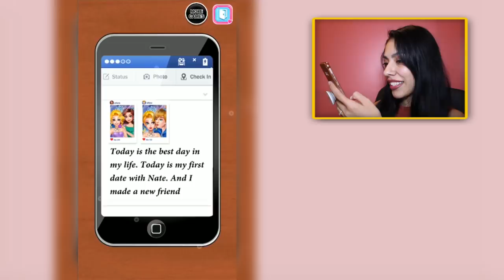IS THE BULLY THE NEW PROM QUEEN!? - Gossip Girl 3 - The New Prom Queen - App Games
Gossip Girl 3 The New Prom Queen - App Game - Serena feels like the weird poor girl at her rich new high school! She hasnt made any friends and spend most of her time in the library! While at work she meets a new guy who has a crush on her, but little does she know this would cause so much drama! She made enemies with his ex girlfriend who shes now trying to beat in the running for prom queen!

If you read this leave a comment saying ► The nice girl always wins!

.: Game Info :.